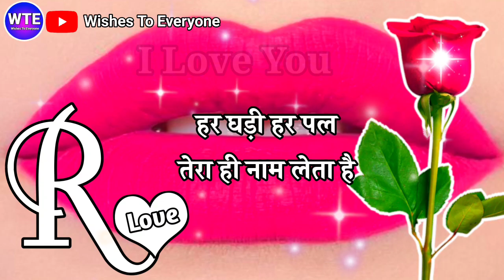R name ki shayari 🌹 love shayari 🌹 Pyar Mohabbat Shayari 🌹 r name I Love you shayari